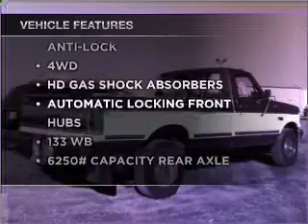1994 Ford F250 Regular Cab - Huron SD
Year: 1994
Make: Ford
Model: F250 Regular Cab
Trim: Long Bed
Engine: 8 cylinder Turbo Diesel 7.3 liter
Transmission:
Color: Green
Mileage: 139004
Address:
500 4th Street NE